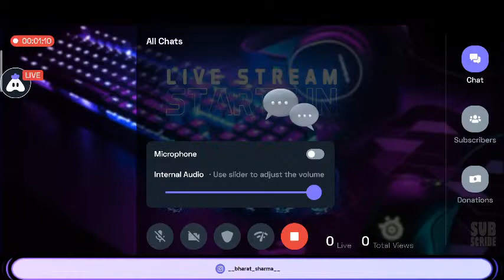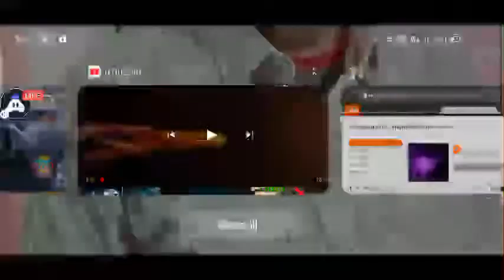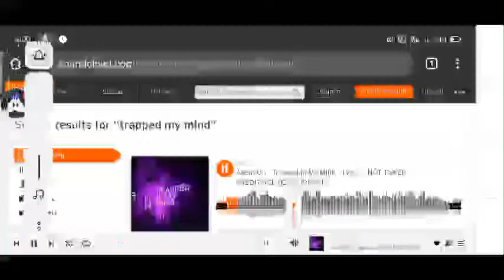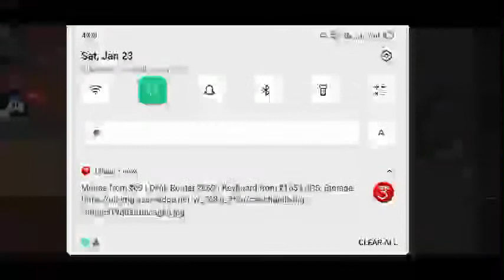Come On Lets Play Together 😉😉😉😉 Garena Free Fire : 😍 stream | Playing Solo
🎮 Streaming via bharat Sharma